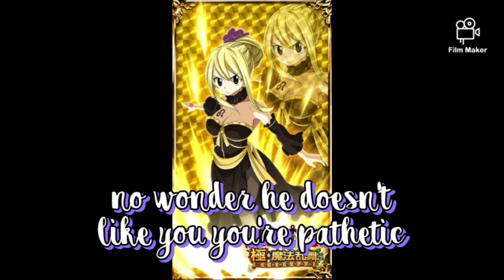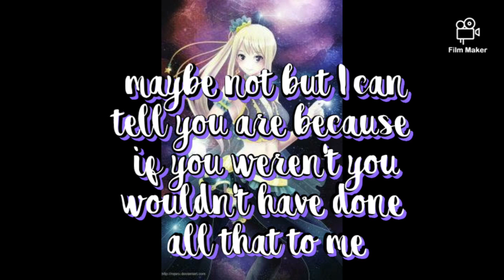nalu mysterious boy and foreign girl episode 18